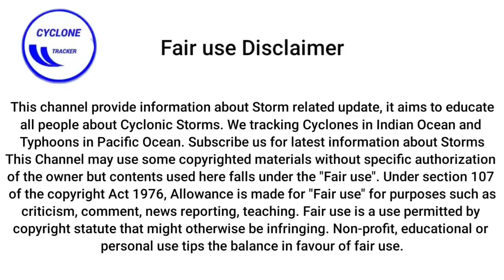Today Tropical Update : Tropical Storm Frank 2022 will form Shortly | Tropical Storm Danielle 2022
Hurricane Frank 2022
Frank Hurricane 2022
Hurricane Frank
Frank Hurricane
Hurricane Frank Mexico
Hurricane Frank Mexico 2022
Tropical storm Frank
Tropical storm Frank 2022
Storm Frank 2022
Storm Frank
Hurricane Frank path
Mexico storm Frank
Hurricane Frank 2022
Tormenta Tropical Frank
Huracan Frank 2022
Tropical Atlantic Storm 2022
Track of Storm Frank 2022
Next 10 days GFS Forecast
Today Tropical Update
Eastern Pacific weather
Weather Eastern Pacific 2022
Atlantic Hurricane season 2022
Atlantic Hurricane season storms
Hurricane Frank
Hurricane Frank 2022
Frank Hurricane 2022
Frank Hurricane
Tropical storm Frank
Storm Frank
Storm Frank 2022
Track of Upcoming Hurricane 2022
Today Weather US
US weather report today
Today Weather Report US
Florida today weather
California weather report
Hurricane Centre
National Hurricane Centre
Tormenta Tropical
Weather Report July 25 US
US July 25 weather report
Today Rain Forecast US
Next Hurricane Frank 2022
Next Hurricane in Atlantic 2022
Atlantic Hurricane season animation
Hurricane outlook 2022
Today Mexico weather

Tropical storm Danielle
Tropical storm Danielle 2022
Storm Danielle
Storm Danielle 2022
Danielle storm 2022
Danielle storm
Danielle 2022
hurricane Danielle
hurricane Danielle 2022
Danielle hurricane 2022
Danielle hurricane
Danielle storm Mexico
Eastern Pacific hurricane season
eastern Pacific Ocean 2022
Major hurricane Danielle
Major hurricane Danielle 2022
Hurricane Darby path
Danielle Mexico 2022
Bonnie  hurricane update
Bonnie hurricane update today
Tropical update today
Tropical update Pacific
Tropical Storm Danielle Mexico
Mexico update Frank
Mexico weather today
today weather Mexico
Today weather in Mexico
July 25 weather in Mexico
Weather in Mexico July 25
Cyclone Frank
Category 1 hurricane Danielle
Category 1 hurricane Danielle 2022
Category 2 hurricane Danielle
Weather Mexico report
Weather report today Mexico
Mexico update today
Flood in Mexico 2022
Rain Warning Mexico
Mexico storm Frank
Acapulco storm 2022
Mexico storm 2022
eastern Pacific Ocean hurricane 2022
Pacific hurricane Frank
Pacific hurricane
Today storm update 2022
Today Danielle update
Danielle 2022 update
Mexico update Danielle
Acapulco storm 2022
Mexico storm 2022
Mexico hurricane 2022
monsoon season
Storm Danielle Mexico 2022
Weather Mexico 2022
Hurricane Danielle live 2022
Hurricane Danielle live
Hurricane in Mexico 2022
Hurricane in Pacific 2022
Storm in Acapulco
Rain in Mexico today
Mexico weather
Hurricane Danielle in 2022
Tropical update 2022
Altantic hurricane season 2022
Altantic hurricane 2022
Storm in Atlantic 2022
Weather of Danielle
Danielle tracker
Hurricane Danielle tracker
Danielle tracker 2022
Hurricane Danielle live
Track of Danielle 2022
Hurricane Danielle track
Live storm Danielle
Live storm Danielle 2022
Tropical storm Danielle live
Storm Danielle live 2022
Storm Danielle today update
Today update Storm Danielle
Cyclone Danielle
Danielle  tracker 2022
Mexico hurricane update today
Mexico storm Danielle live
Live storm tracking 2022
Mexico update Bonnie today
Impact of Danielle 2022
bonnie storm in Mexico 2022
2022 storm Danielle
2022 hurricane Danielle
2022 hurricane Danielle tracker
Hurricane Danielle Track 2022
Danielle tracker live today
live hurricane update Danielle
Tropical update today Mexico
Weather report for Mexico
Tropical update Danielle
Danielle storm update 2022
Weather news today
Mexico storm Danielle today live 2022
Storm Danielle Today
Current location of Storm Danielle
Latest update of Storm Danielle
Mexico storm July 25
Storm update today
Weather news today Mexico
winds speed of Storm Darby
Current position of storm Darby
Storm Darby in Atlantic
hurricane Darby tracker live Mexico
Mexico storm Frank 2022
Mexico storm 2022
tropical cyclone sitrang 2022
Storm Danielle 2022
Danielle Hurricane 2022
Danielle Atlantic Hurricane 2022
Tracking Storm Danielle
live Storm Darby 2022
Tropical storm Danielle
Storm Danielle 2022
Storm Danielle
Hurricane Danielle 2022
Tormenta Frank
Suriname storm 2022
Storm Frank in Mexico 2022
Storm Frank US 2022
US storm Frank 2022
Huracan info
Danielle Gulf of Mexico 2022
Gulf storm Danielle 2022
Hurricane Estelle Track
Tormenta Tropical Danielle
huracane Danielle 2022
Mexico storm 2022
Huracan Danielle 2022
Tormenta Tropical Danielle
Danielle 2022
Track of Hurricane Danielle 2022